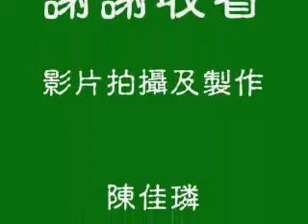何國棟老師竹南用神之道下